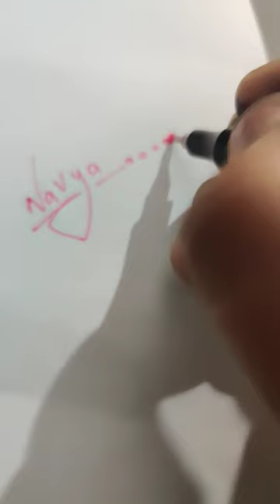Drawing Mash Burn dead from mashle : magic and muscles